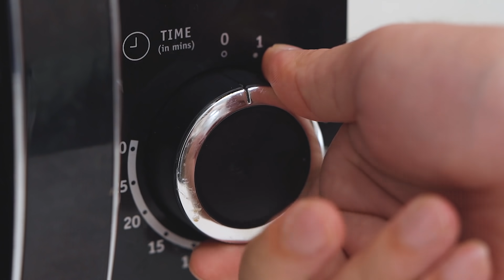How to Make Coffee Ice Cubes with Milk at Home with NESCAFÉ GOLD | NESCAFÉ Philippines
Recreate your Café Favorites at Home with NESCAFÉ GOLD.

This is a fun recipe in the sense that you experience two temperatures blending as you take each sip. It's a comforting, light
beverage. It involves some easy prep, followed by a simple mixing and matching of ingredients.

EQUIPMENT
Microwave
Freezer
Ice Tray
Cold Drink Glass
Microwaveable Milk Pitcher
Teaspoon
Tablespoon

INGREDIENTS
NESCAFÉ GOLD
Milk
Condensed Milk

PROCESS

PREP
1. Mix in 1 tablespoon of NESCAFÉ GOLD with 200ml of water (or 1 cup). Mix until smooth.
2. Pour in black coffee to fill ice tray. Repeat steps 1 & 2 as needed.
3. Store in the freezer overnight, or until coffee ice cubes are frozen solid.

MIXING
1. Prepare a glass for cold drinks (you'll want to use a transparent glass because this coffee beverage is IG-worthy)
2. Put 200ml of milk in a microwaveable container, and heat until warm (NOT hot)
3. Add 30ml of condensed milk to sweeten and thicken your milk.
4. Add coffee ice cubes into your glass (around 4-8 depending on the size of your ice cubes).
5. Pour sweet milk mixture.
6. Swirl gently and enjoy! Each sip will taste different if taken in slowly!